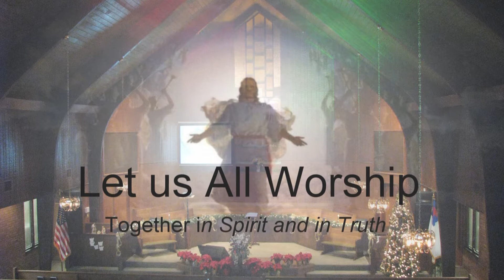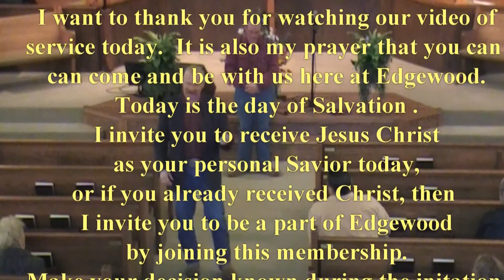Edgewood Baptist Church Candler NC